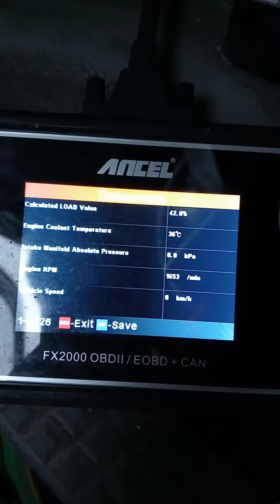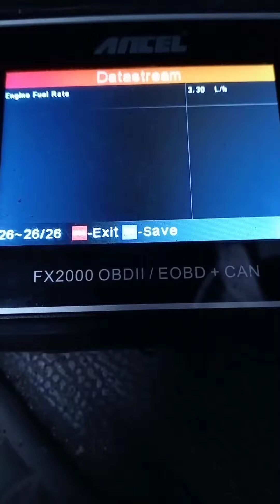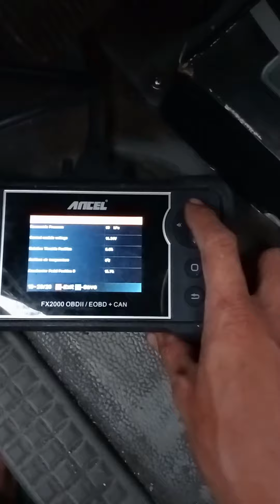4JB1 Engine low power mass air flow sensor defective